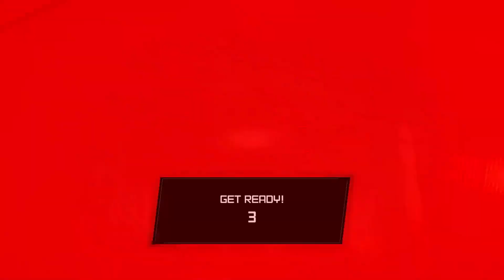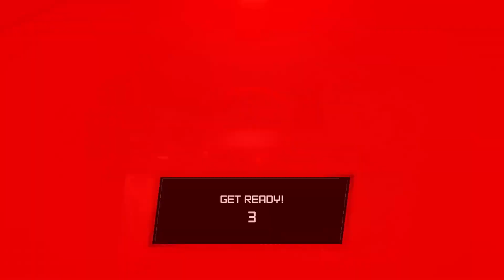SO MANY MUTANTS! | Rage | Part 11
OTHER THINGS
theradbrad, rage 2 ending, rage guide, rage walkthrough, rage 2 walkthrough